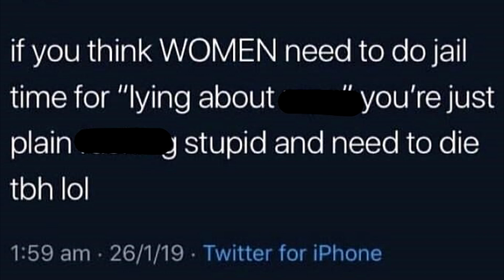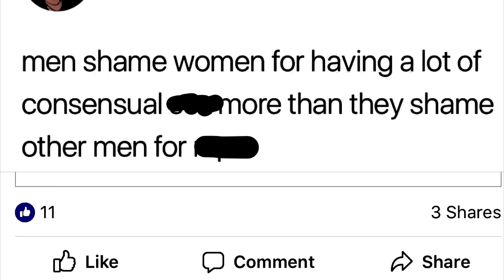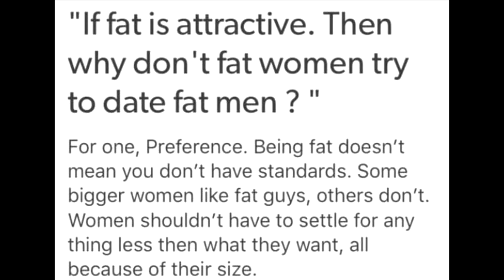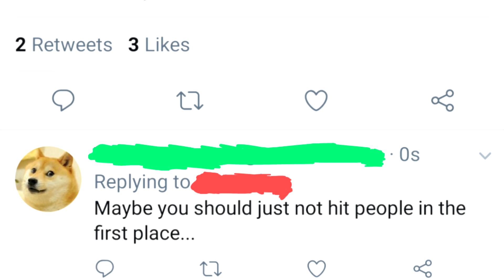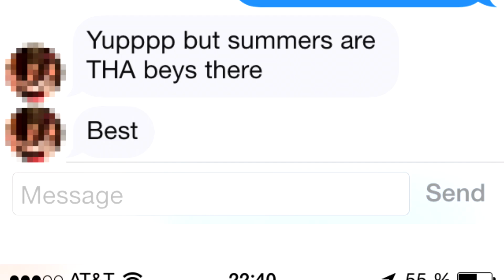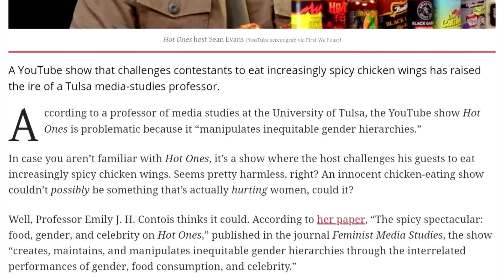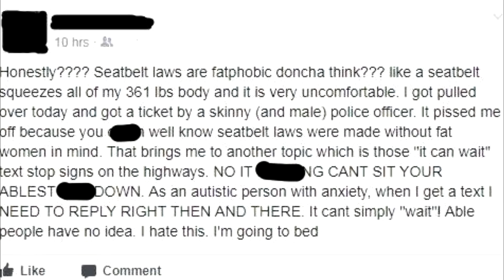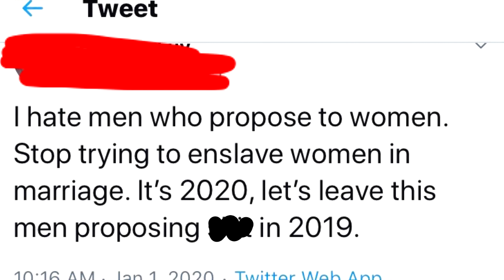r/justlegbeardthings Top Posts of All Time #3